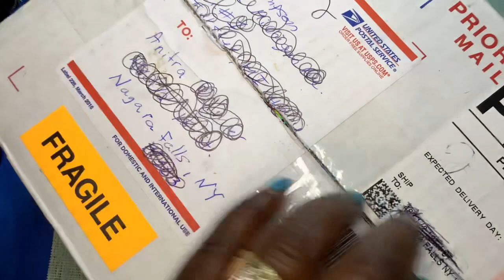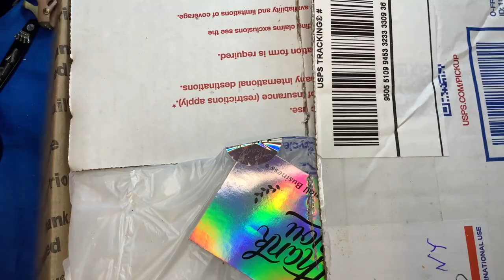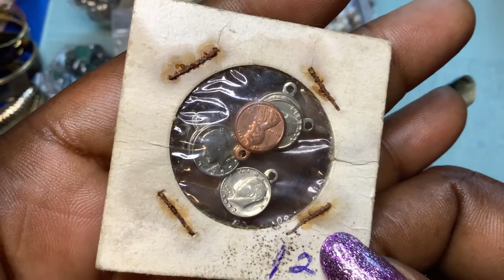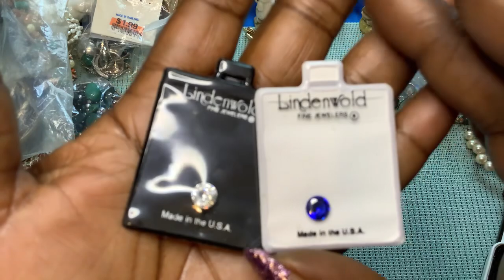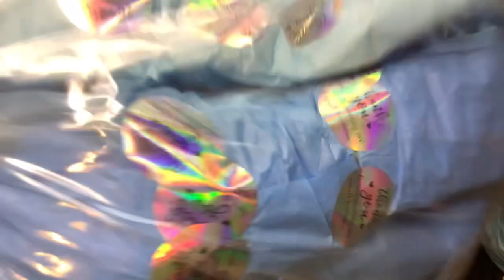￼ Unboxing. from @Thesimpsonsjewelrychannel420 ￼ Show and sell.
&  If you are new here. please Think About   Subscribeing  Because its free I would  love to have &   see you  & your lovely comments on My treasures  Search.
ispyqueens
P.o1853
Niagara Falls ny
14302